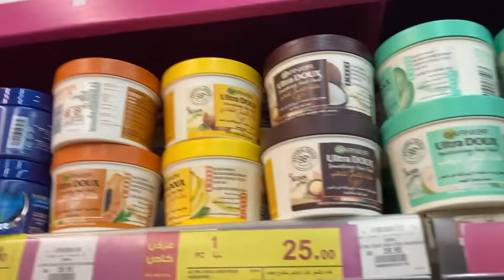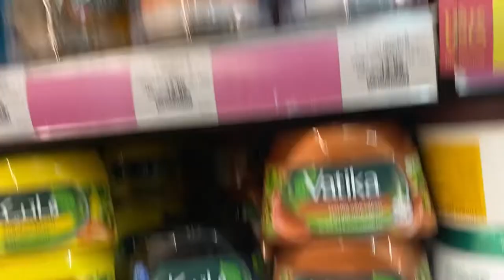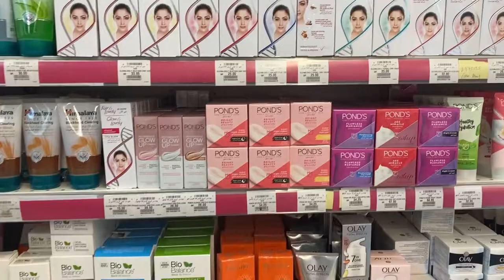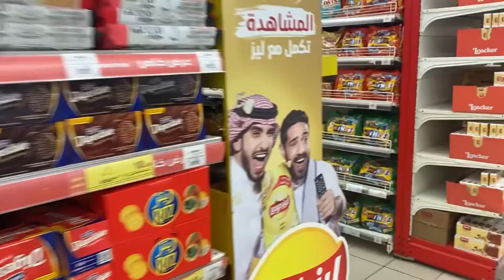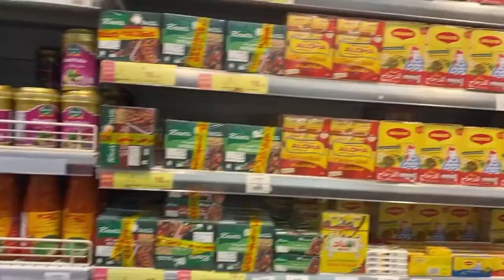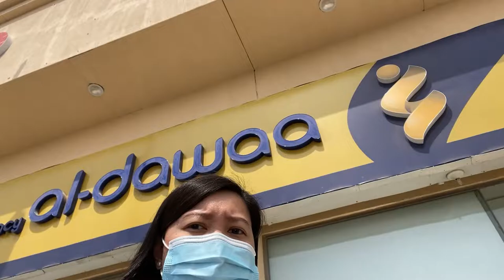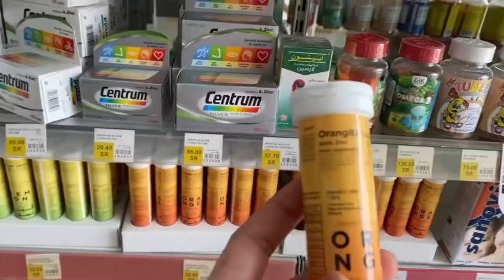Come with me! Let’s buy ginger | Grocery time | Al Ahsa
Let’s check what’s in store :)

Copyright:
Musician: Jeff Kaale

Musician: Jeff Kaale

Musician: LiQWYD

Musician: LiQWYD

Musician: LiQWYD

Musician: LiQWYD